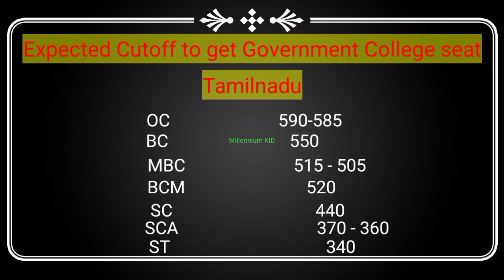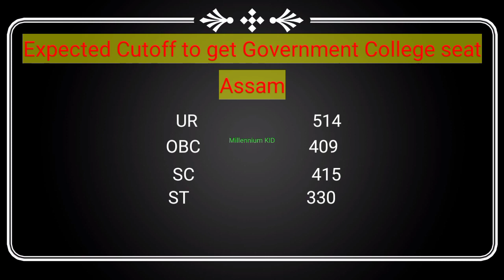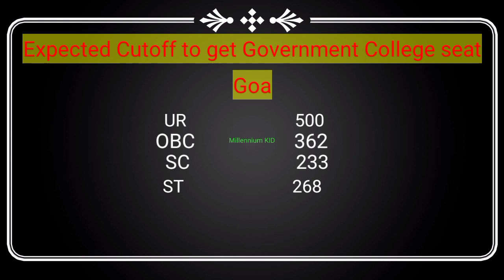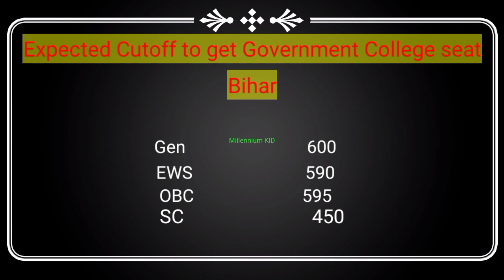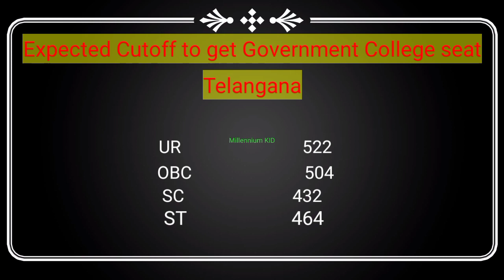NEET 2021 State wise Expected Cutoff| Neet 2021 expected cutoff for government college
Expected Cut Off For NEET 2021 |
neet 2021 state Wise expected cutoff| neet state Wise expected cutoff|
NEET | NEET 2021 | NEET 2022 | NEET | NEET Exam | NEET Preparation |
Neet mark vs rank prediction
neet 2021 expected rank